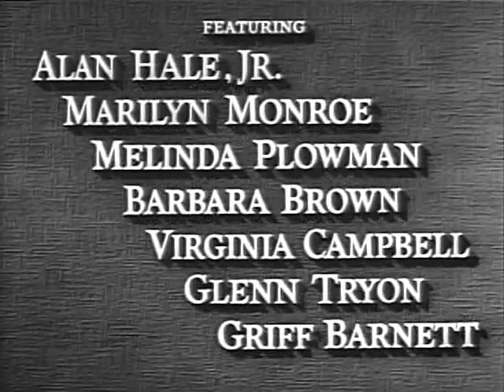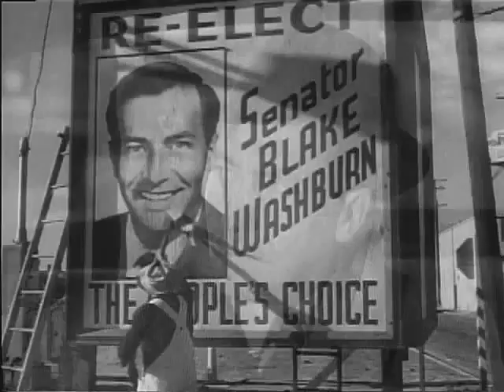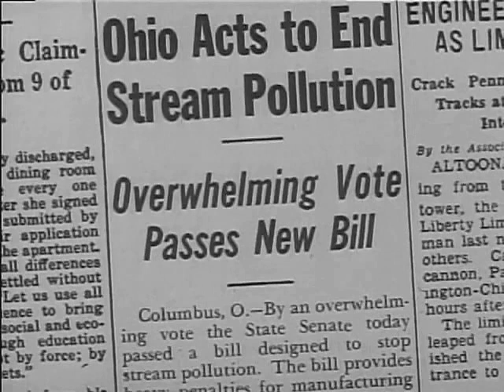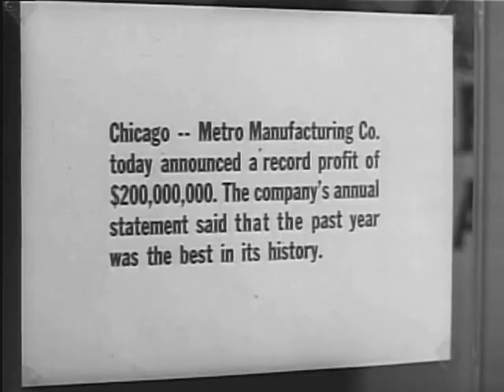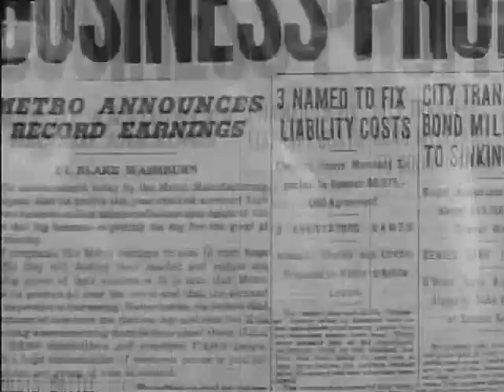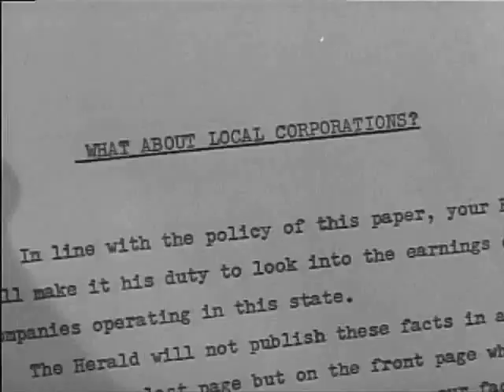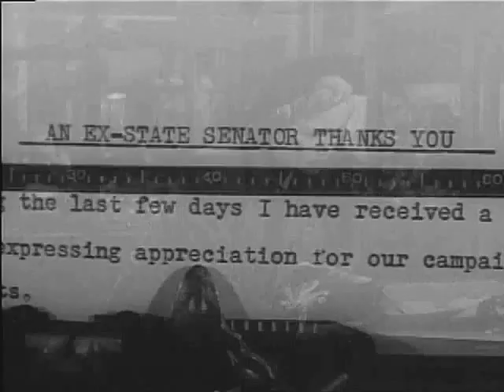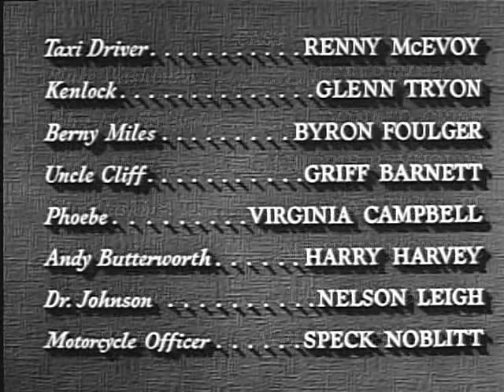1951 HOME TOWN STORY - Jeffrey Lynn, Marjorie Reynolds, Marilyn Monroe - Full movie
Starring Jeffrey Lynn, Marjorie Reynolds, Marilyn Monroe, Donald Crisp, Alan Hale Jr., Barbara Brown and Melinda Casey. Directed by Arthur Pierson.

Defeated politician, Blake Washburn (Jeffrey Lynn), takes over as a small town newspaper in an effort to re-build his political career. He begins a one-man crusade against corporate big business, hoping his incessant investigations will be make him popular with the town's voters.

Marilyn Monroe, on the verge of stardom, has a small role in the film as a shapely office secretary.

Black and white. Not rated.